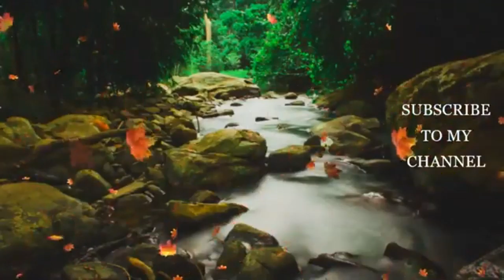Relaxing Waterfall Nature Sounds Calming Birdsong Sound of Water Forest Relaxation